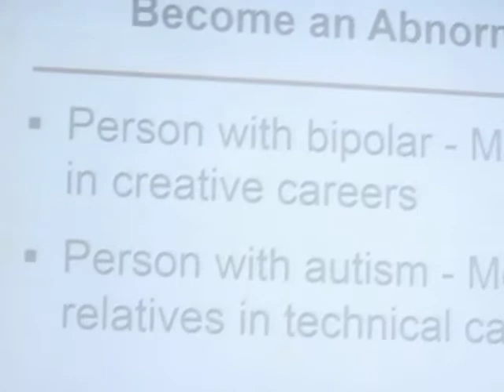Temple Grandin in Madison, WI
Beginning of her presentation 2-8-14